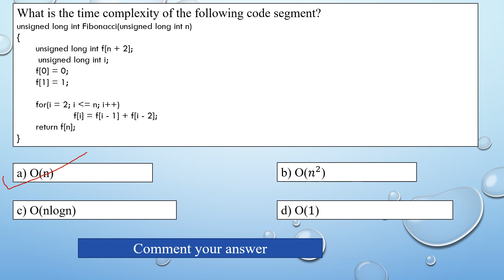Dynamic programming and Fibonacci number